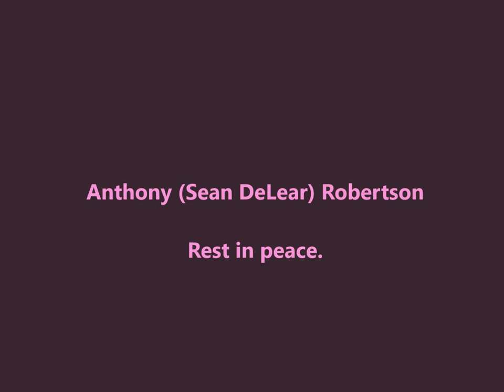Richard James Simpson - Sean's Flower (Sean DeLear )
(Originally from a memorial page post) After leaving Sean DeLear's memorial, I found this on the floor of the car. It's a tiny purple flower from the bouquet I brought to honor my friend. Thank you, dearest Sean. We are thinking of you, too. Rest in peace. We will miss you. This is a just a small gesture in the form of a very tranquil, peaceful video, with shines, to honor Sean. It is called "Sean's Flower."